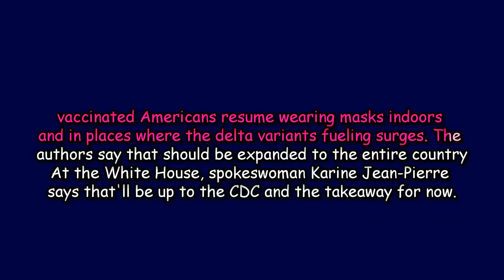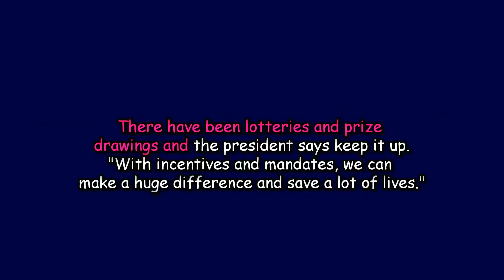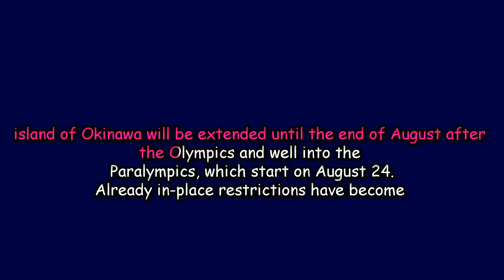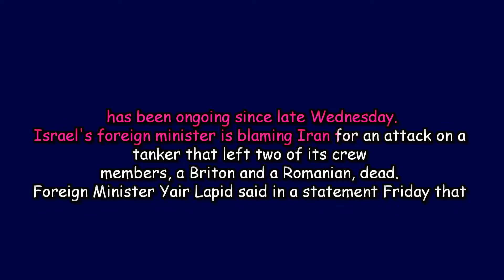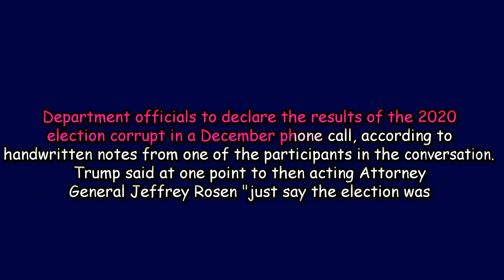VOA News 31 July 2021